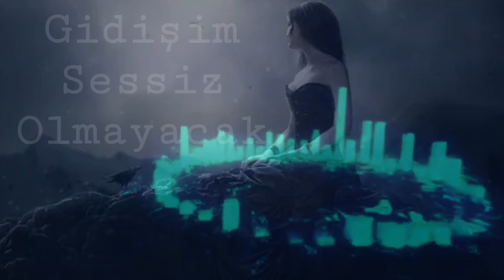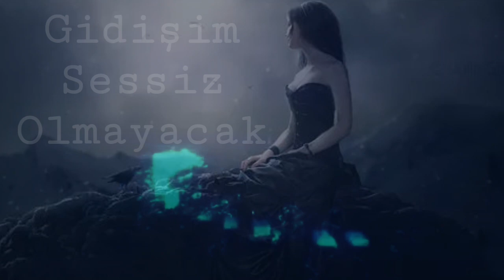Ahmet Çabuk - Gidişim Sessiz Olmayacak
Eser / Yorum / Altyapı
Ahmet Çabuk
Giriş; Nihan